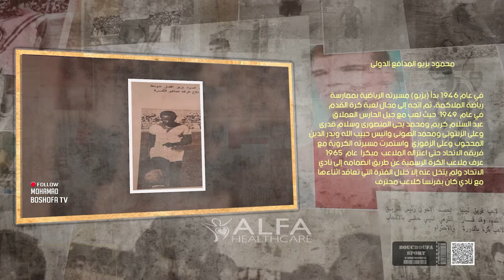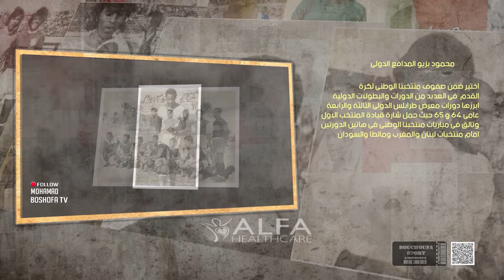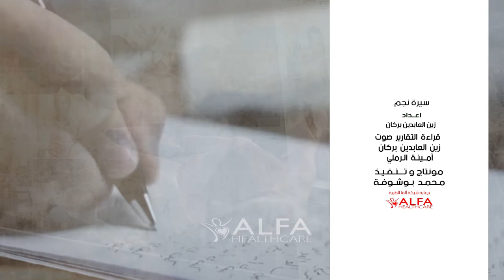برنامج توثيقي// سيرة نجم // المدافع الدولى محمود بزيو أمهر المدافعين في فترة الستينات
المدافع الدولى محمود بزيو أمهر المدافعين في فترة الستينات
أول لاعب ليبي يحترف فى أوروبا من خلال فريق كان الفرنسى
ولد محمود بزيو عام 1936 بدأ باللعب في طفولته في فريق الاتحاد وكان يلعب في مركز قلب الدفاع ويمتاز بطول القامة واجادة الضربات الرأسية وبلمحات فنية تمتع بها جمهور الكرة انذاك .
واختير للمنتخب عدة مرات ولعب اول مباراة امام تونس 57م ولمهارته العالية تلقى عدة عروض من بينها نادي بيزا الايطالي ونادي طولون الفرنسي
لم يترك فريقه الاتحاد الا عندما تعاقد مع نادي cannesالفرنسي
ولعب امام فرق اوربية مشهورة من ايطاليا اسبانيا
في السبعينيات عمل موظفا بسفارتنا في احدى الدول الاوربية